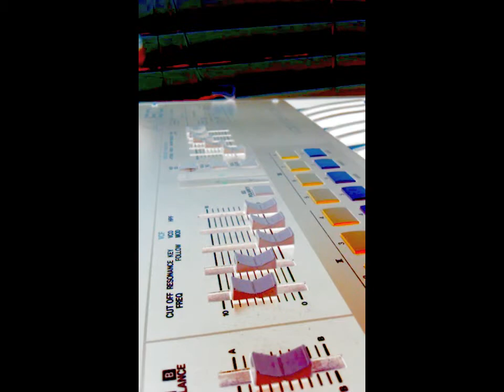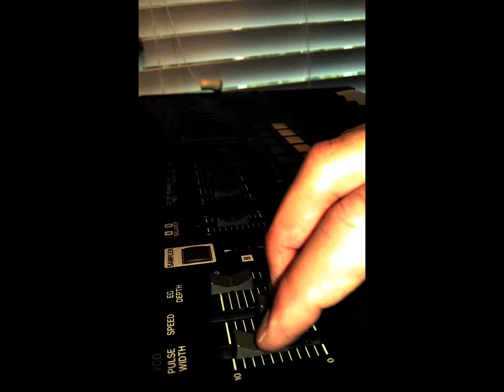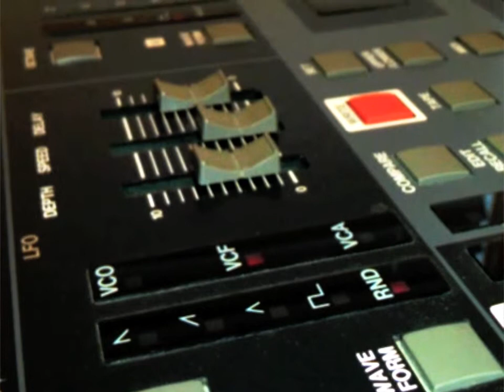AKAI AX60 analog synth demo 1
unscripted akai xr 20 (drum machine not shown) controlling sequence on akai ax 60 (analog synth with midi). i biff it a few spots but a quick demo showing some of the bass sounds and modulation. audio from video and mixer input layered.